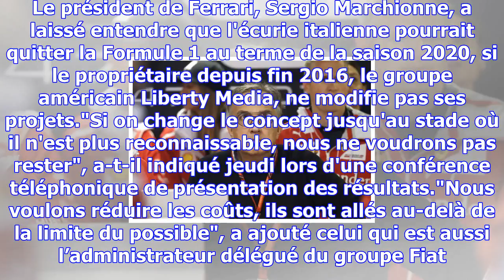Le président de ferrari menace de quitter la formule 1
Sergio Marchionne, le patron de Ferrari, a menacé que son écurie quitte la Formule 1 si le groupe pr...